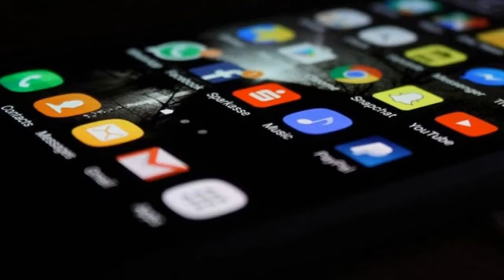Experience the Future with Nokia Zeno Xtreme 2024: Revolutionary Specs & Launch Details Unveiled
Nokia Zeno Xtreme 2024: 200MP Cameras, 8200mAh Battery!